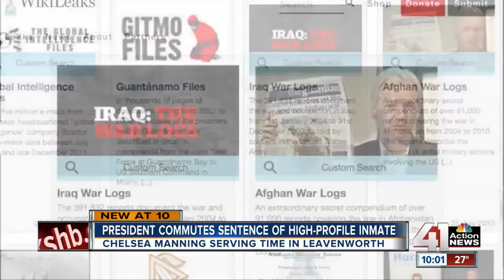Leavenworth residents weigh in on Manning's commuted sentences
President Barack Obama commuted the 35-year sentence of Army whistleblower Chelsea Manning.

41 Action News, KSHB, brings you the latest news, weather and investigative reports from both sides of the state line.